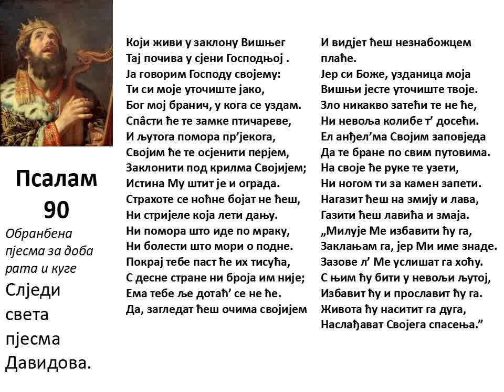алелуу бехинор/славите Га уз гусле, ПСАЛАМ 90, прев: утјешеновић острожински, гусле: милосав гудовић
велики хазака увруха благослов
биљани ковачић
за припрему клипа
теи маскурта шелема меим Адонај, Елое Јисраел...